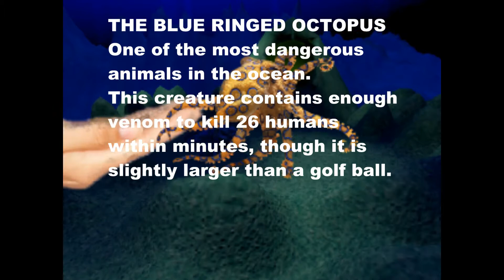The Giant Blue Ringed Octopus: A Blender Animation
I always wanted to create and animate an octopus, but I didn't have the skills. I still don't have the skills, but I thought I'd give it a try anyway.